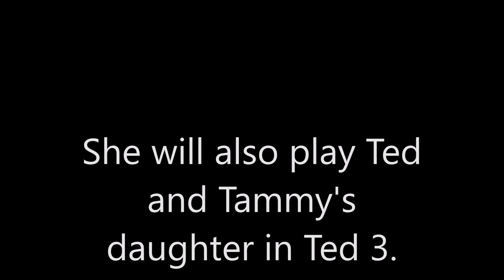Disney's Anastasia Filmed in Newport MA? The Avengers 3 Early Release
Anastasia in early production in New England even Newport; Peyton List in Ted 3 and Ant Man and Wasp; the month early release of The Avengers 3 Part 1; War Machine dies as confirmed by Marvel in The Avengers 3 Parts 1-2.